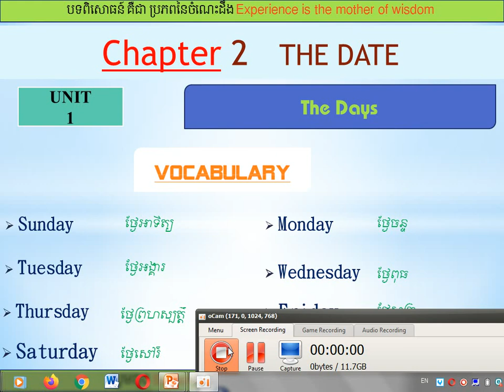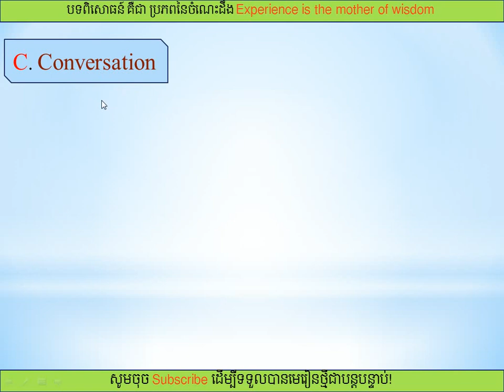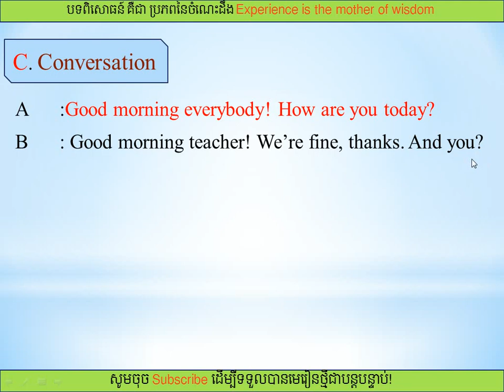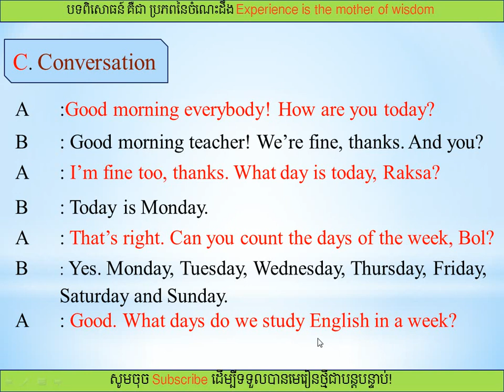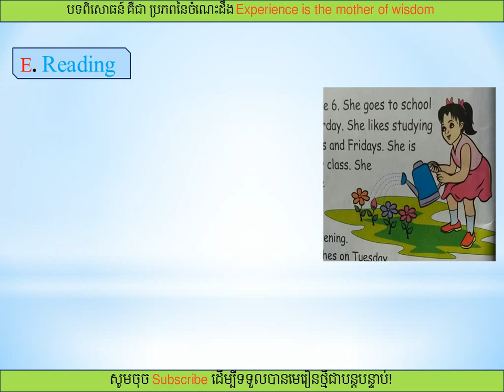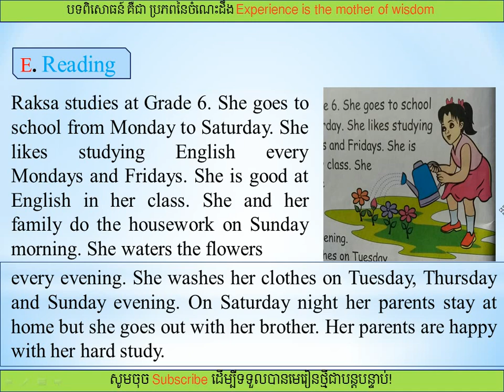Chapter 2 /Unit 1 /The Days/ជំពូកទី២/មេរៀនទី១/ថ្ងៃ